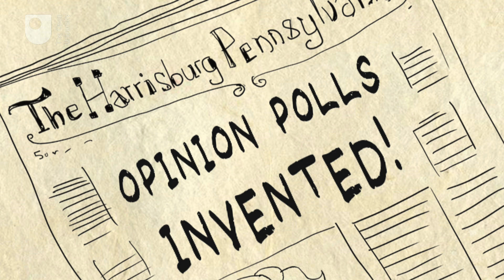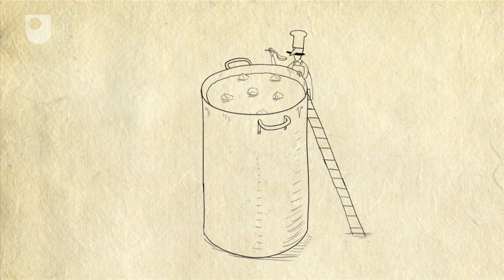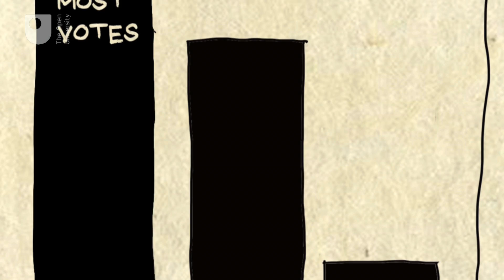Opinion Polls in a Nutshell (Combined, #4/4)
Opinion Polls in a Nutshell (Combined)

Ever wondered how opinion polls work? As election fever grows - so does the importance of opinion polls which today are an essential part of modern political life. Political strategists, voters and the media all lap up the data generated - but where does it come from? How many people do you need to interview to get trustworthy data? And just how easy is it to predict the future based on the opinions of the present?
Narrated by Professor Kevin McConway.